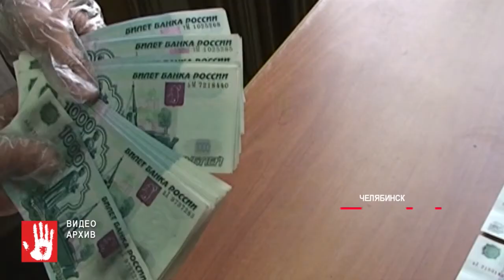Экс-сотрудника Дорожной больницы признали виновным в коммерческом подкупе